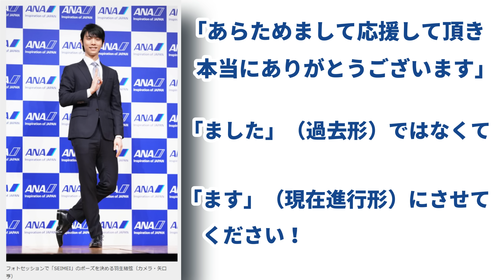【羽生結弦選手】記者会見にて競技引退しプロ転向を表明/プロとしての今後と足首の状態を予測！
フィギアスケート金メダリスト「羽生結弦選手」が先日記者会見にて競技を引退し、プロ転向を表明しました。今回はそれに関して、プロとアマの違い、年齢、足首の状態、プロとしての今後を治療家目線で考察していきます。

【羽生選手の関連動画】

【フィギュア】羽生結弦 プロ転向を表明「4回転アクセル 挑み続ける」記者会見を詳しく (2022年7月19日) ANN/テレ朝

【目次】
0:00OP
0:54プロとアマチュアの違いは
5:20年齢と治癒力
8:01羽生選手の足首の状態
11:13羽生選手の今後は

【ファンカツラボ】とは
・ファン＝Fun（楽しい）/Functional（機能的な）
・カツ＝活力/カツヒコ（私の名前です^^）
・ラボ＝Laboratory（研究室）

ケガをしずらい機能的で元気なカラダを手に入れる為に
楽しくトレーニングやストレッチなどが出来る為の研究をして

自宅でこの動画を観ながら、一緒に楽しく健康づくりをして頂ければ幸いです^ ^

平野勝彦／柔道整復師／浜野接骨院代表
スポーツ障害・ケガ・肩腰などの慢性痛に対してコンディショニングや運動指導をしています。